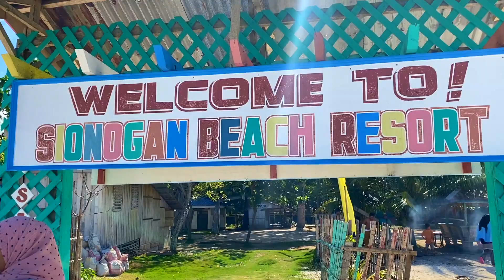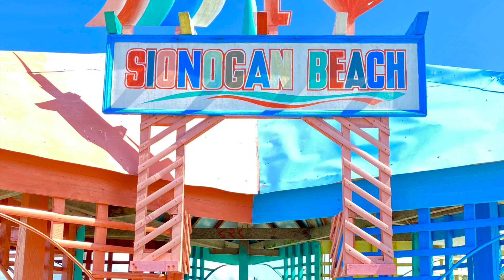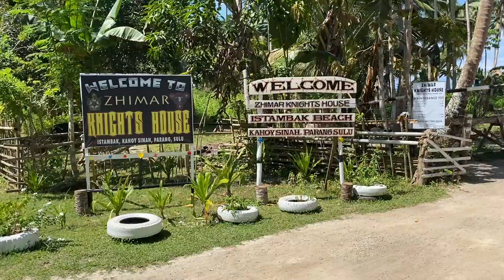CHOOSE SULU | VLOG # 17 | SULU BEACHES | The Amazing Ghaff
Sharing you the Beauty of Sulu Beaches:

1. Takut Beach, Maimbung, Sulu
2. Tandu Beach, Parang, Sulu
3. Sionogan Beach, Indanan, Sulu
4. Zhimar Knights Istambak Beach, Indanan, Sulu

Genre and Mood: Dance & Electronic + Happy

Genre and Mood: Dance & Electronic + BrightVideo Editor: iMovie
Camera: iPhone 11
Thumbnails Photo: Canva